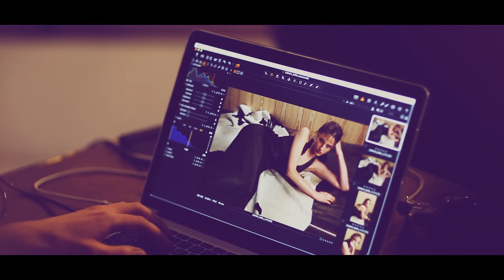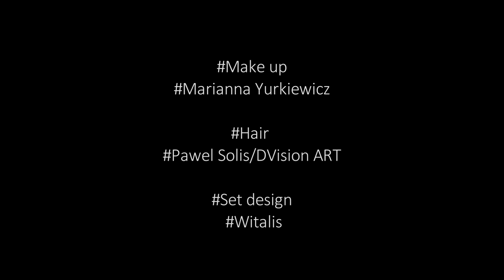Vogue Ukraine making of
Vogue Ukraine - July Issue

Filmed by: Artur Cieslakowski
Photographer: Lukasz Pukowiec
Photographer Assistant: Tomasz Firkowski
Stylist: Magda Jagnicka
Models: Julia Banas/ AS Management, Aneta Pajak/ Mango Models
Make up: Marianna Yurkiewicz
Hair: Pawel Solis/D’Vision ART
Set design: Witalis
Retouch: Victor Wagner
Production: New Order Warsaw